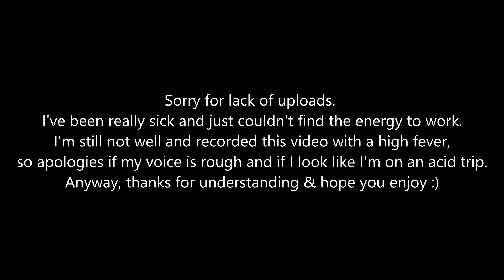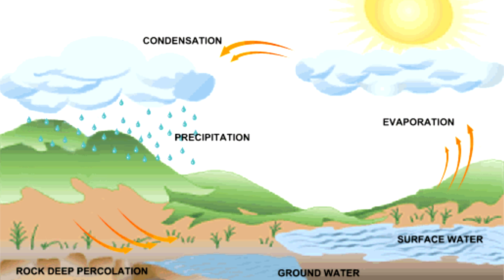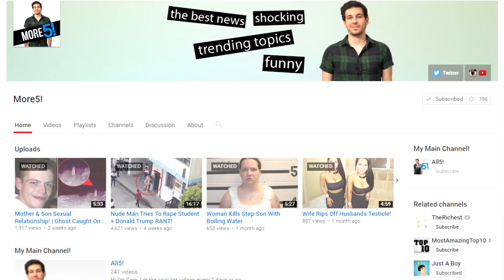5 Amazing Facts About Earth!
So our planet is a cocktail of mind bending facts and figures, each more amazing than the last.
So in today's video I've hand picked 5 of the most amazing facts about earth.

Sorry for lack of uploads. I've been really sick and just couldn't find the energy to work. I am starting to get better but by no means 100%.

SECOND CHANNEL

5) There's plenty Gold

It's estimated that mankind has mined about 181,000 tonnes of gold.
That's quite a lot but there's plenty more out there that hasn't yet been touched.
71% of the world's surface is covered in water.
So take a guess where a lot of the gold may be.
Yep deep in the oceans, In fact about 20 million tons of gold is under water.
To give you an idea of how much 20 million tons of gold is worth, its around $732 trillion.
However mining it wouldn't be easy and not cost effective, plus we've only explored less that 10% of the worlds oceans.

4) Sun Light Is Really Old

It takes the light emitted from the sun about 8 minutes and 19 seconds to reach us.
That's not that long but pretty crazy when you think about it
However even more impressive is when you go a little deeper into the sun lights past.
It actually takes about 10,000-170,000 years for a photon to travel from the core of the Sun to the surface.
So when you're out on a sunny day, and the sun light hits your face, just know that each photon could be up to 170,000 years old.

3) Gravity Changes

We often think that gravity on earth never changes, but actually it does depending where you are.
You see on the poles of earth, gravity is at its highest,
and on the equator it's at its lowest.
The different isn't much and you won't notice it, however the average person will weigh more 0.5% more on the poles.
So if you weigh 100kg or 220.4lbs on the equator, you'll weight 100.5kg or 221.5lbs on the poles.

2) Clean Water

At one point in time rain water would have been the cleanest, purest form of water.
You see our planet actually has a really sophisticated way of delivering clean water to all life below.
This process is called distillation.
The sun evaporates the water on earth, no matter how contaminated it is.
It then condenses high up in our atmosphere and falls down as clean water, leaving all contamination behind.
However since our atmosphere is no longer clean itself, the water when condensed gets contaminated again making rain water not safe to drink.
However  you can apply this process to any water on earth and as long as you do it correctly the end result will be pure H20.
The absolute purest form of water.
In fact Bill Gates and his foundation have invested in a machine that creates clean water from poo.
The science behind is distillation. They essentially evaporate the water in poo, lead it to a separate container and condense it.
The outcome is clean water.
While it sounds disgusting the truth is, that water will actually contain less contaminates than your tap water.

1) Earths Orbit Is Powerful

As we all know the earth orbits the sun at about 66,600mph
That's very fast and extremely powerful.
Earth is also rotating at about 1,070mph.
So say if we wanted to stop our planet orbiting the sun, how could be achieve that?
Well the most powerful bomb we have ever detonated was the Tsar bomb.
Which produced the energy of about 50 megatons on TNT.
So to stop earth from orbiting the sun we would need about 12 quadrillion 657 trillion Tsar bombs.
In other words, it would be impossible.